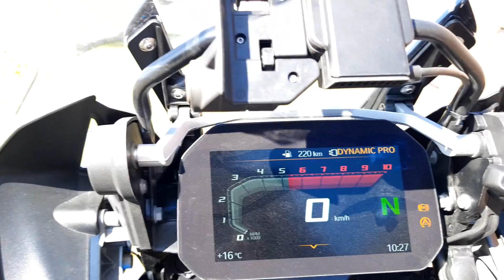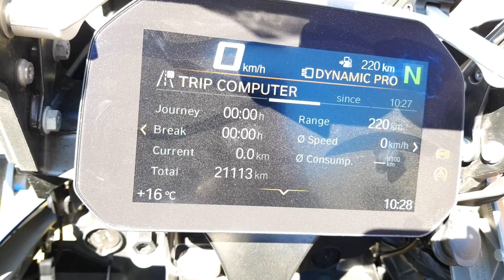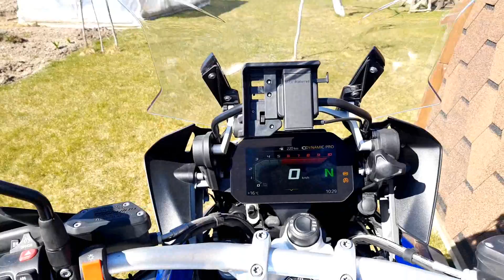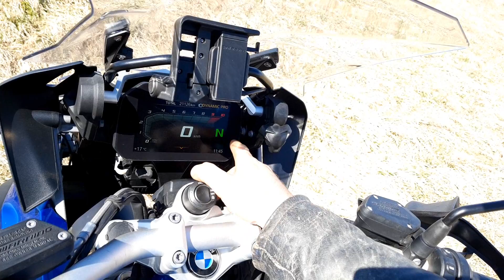BMW R 1200 GSA apžvalga (MOTO GURIS)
Su manimi galima susisiekti : Guris Gurilovich | Facebook